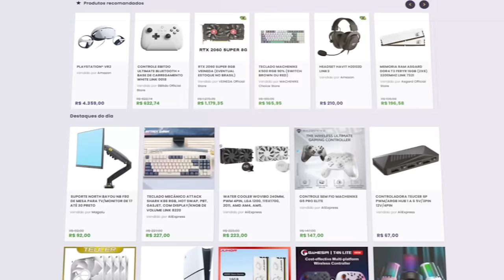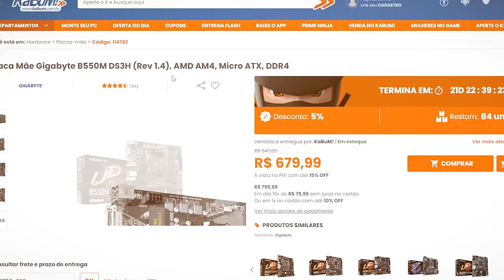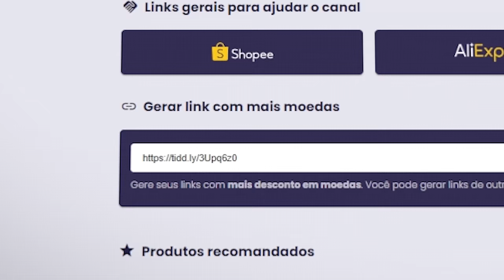Minha Viagem para o CHILE e uma MENSAGEM de MOTIVAÇÃO para seu SUCESSO FINANCEIRO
Neste vídeo, quero bater um papo sobre como é maravilhoso viajar para conhecer novas pessoas e culturas, que contribuem para ampliar nossa visão de mundo. Além disso, desejo transmitir uma mensagem de motivação sincera, sem vender sonhos, compartilhando um pouco da minha trajetória financeira e demonstrando como você também pode alcançar o sucesso poupando, investindo e tendo persistência.

✔️ Gabriel Torres - Hardware - 2ª Edição, de Gabriel Torres

✔️ RB Store, a loja de promoções do canal